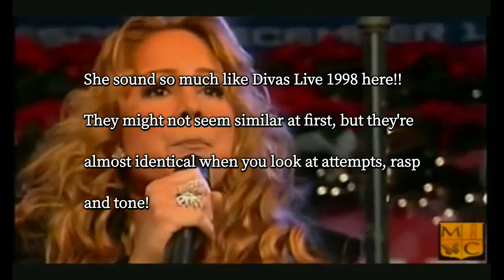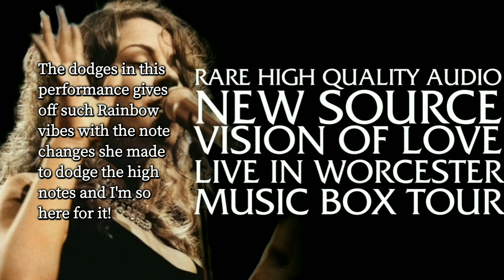5 Times When Mariah Carey's Voice TIME TRAVELED!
As with all my videos, if you want links to any performance I use in my video, feel free to ask for it in the comments below and I'll be happy to give them to you. Love ya my little fishies❤